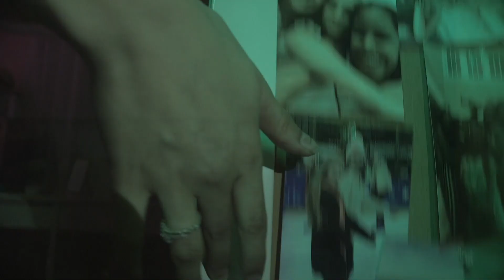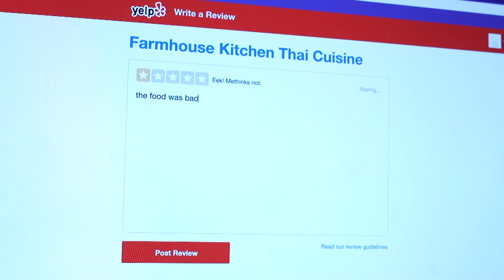Film Reel 2019 CJ Lawrence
C.J. Lawrence Film Reel 2019